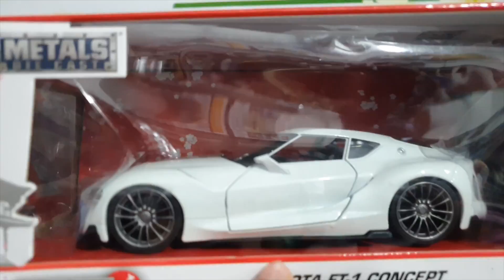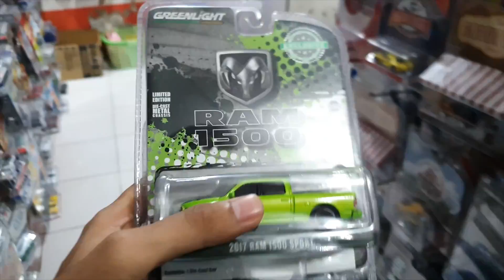MEMBURU DI TOKO(KEDAI) MAINAN H&M TOYS JOGJAKARTA BEYBLADE TIDAK DIJUAL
ini merupakan video mr febri semasa di indonesia. mr febri berkesempatan mengunjungi sebuah kedai di jogjakarta yang cukup terkenal di sana. banyak menjual mainan yang best2 terlebih lagi diecast! selamat menonton!

khilaf gembira
mainan anak
mainan indonesia
jogjakarta
vlog hunting
hunting hot wheels
beyblade
memburu beyblade
hunting beyblade
beyblade indonesia
beyblade malaysia
beyblade gt
hot wheels indonesia
diecast indonesia